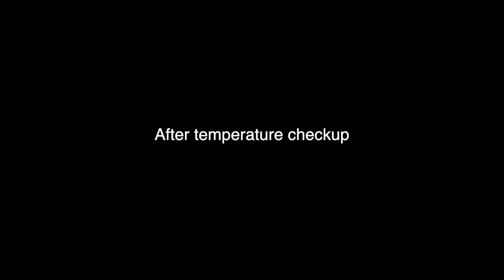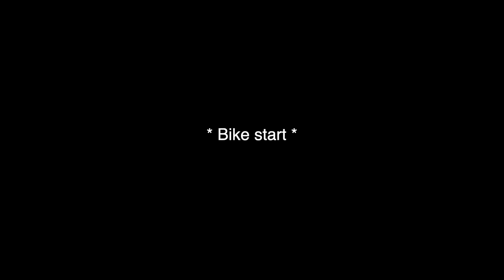COVID SPECIAL JANSHATABDI EXP | 1ST TRAIN JOURNEY AFTER LOCKDOWN | BILASPUR TO DURG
I am travelling in Covid special janshatabdi express in this video i have shown how railways performing tests on passengers what is the view of trains after lockdown how people are travelling, what people are carrying with them ,how many people are travelling they are measured my temperature in railway station to check weather i have covid 19 or not but i was very fine also my temperature was normal

Travelling in covid special train ( janshatabdi express )

From bilaspur junction to durg junction

thankyou so much for watching ❤️ stay safe